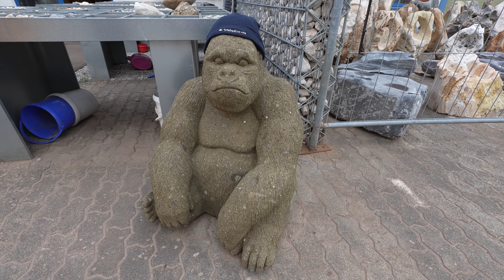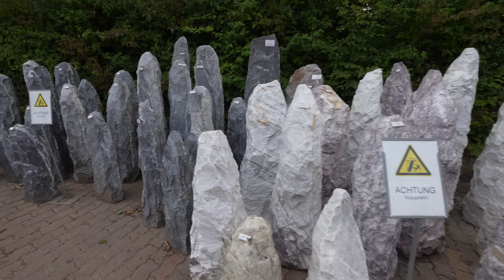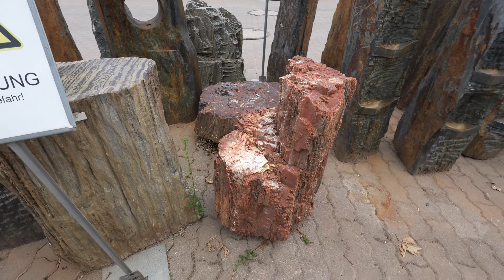Garten Trends 2024: Steine für jeden Geldbeutel. Steinakzente